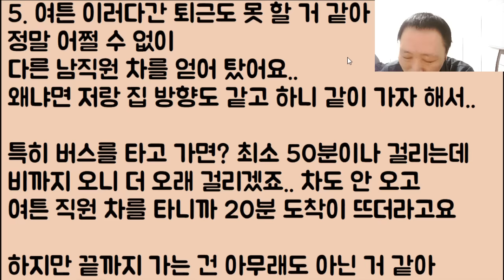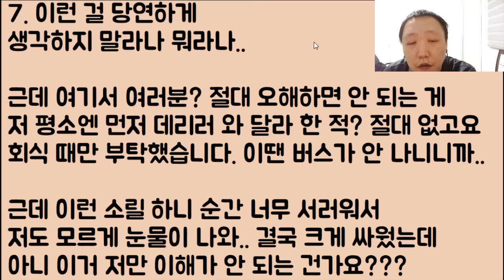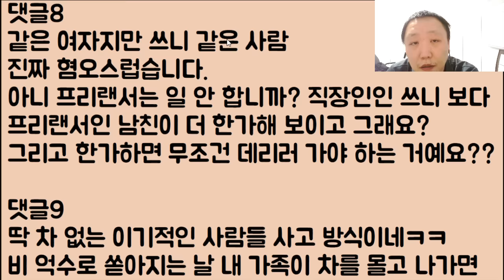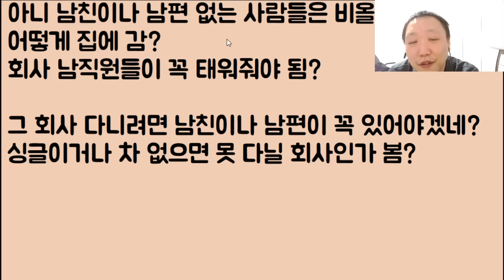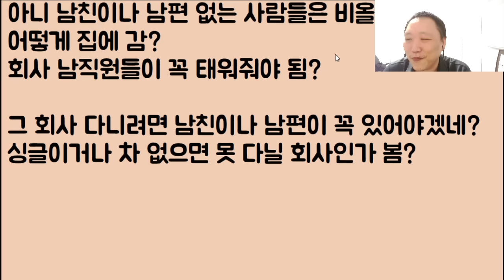[결국 글삭튀ㅋㅋ🤣🤣] 비가 진짜 오지게 오는데 남친이 끝까지 픽업을 안 오니까 회사에서 저를 많이 걱정해요 / ??: 어쩌라고 미친; 니가 왕비냐?ㅋㅋㅋ